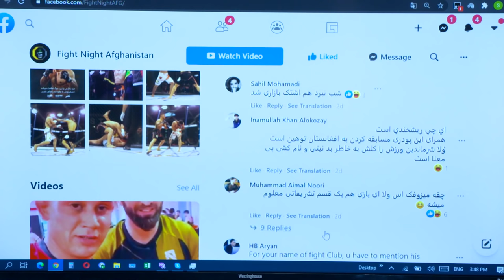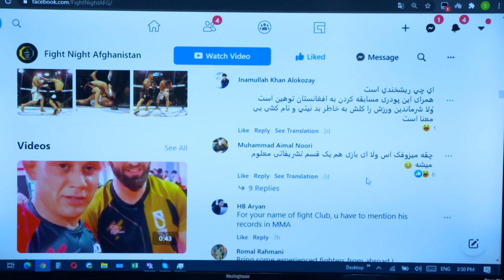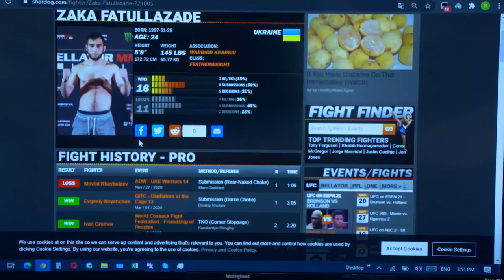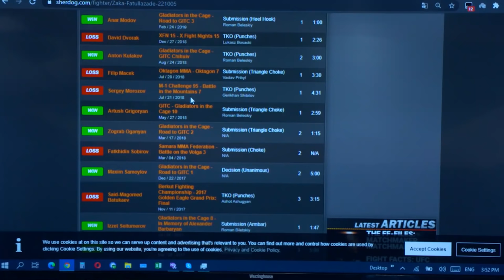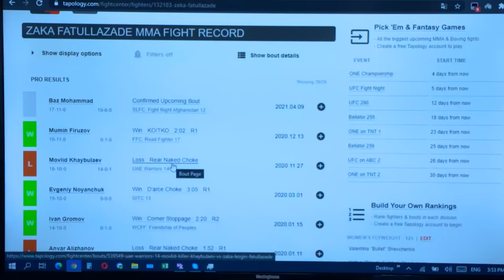The SLFC Show Ep 6 | Erfan Ebrahimiyan | تحلیل و بررسی کارت شب نبرد دوازدهم و حریف باز محمد مبارز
In this episode of The SLFC Show, Amanullah Nuristani discusses SLFC - Fight Night Afghanistan 12 Fight Card with Erfan Ebrahimiyan, the leading authority on Iranian MMA.

About us:
Snow Leopard FC is Afghanistan's First professional sports promotion.

Established in 2015, SLFC secured a ten-year broadcasting partnership with Moby Group, Afghanistan's largest media organization, for its live events, in 2018.

In just over 3 years in partnership with Moby Group, SLFC has become the largest MMA promotion, not only in Afghanistan but in the region that includes countries like Pakistan, Iran, Tajikistan among others.

Watched in our 27 countries via Live Telecast on TOLO TV, Lemar TV, and social media, SLFC is fast-growing; setting standards in sports and sports promotion that were previously thought impossible in a war-ravaged country like Afghanistan.

SLFC aims to become one of the biggest names not only in the sports and sports entertainment industries but also be a major driving force in positive social change amongst the youth of the country.